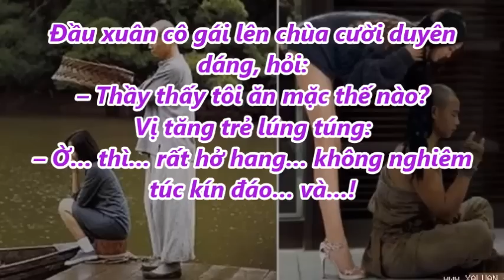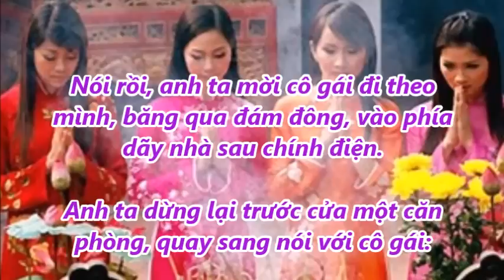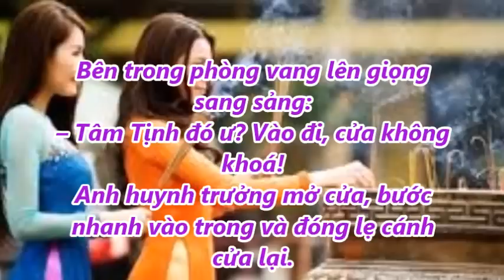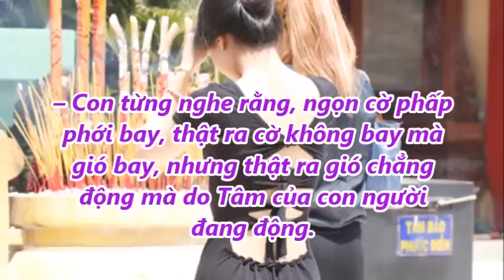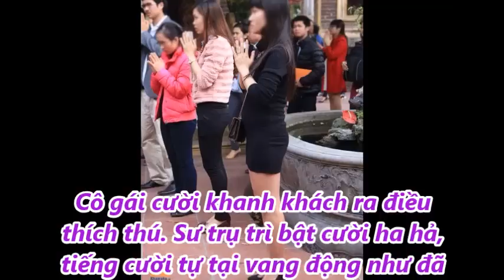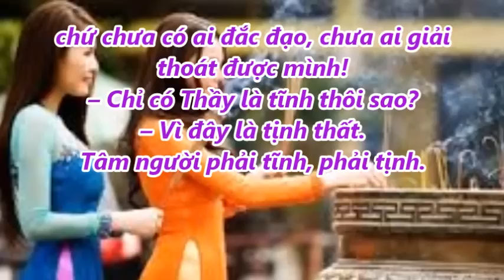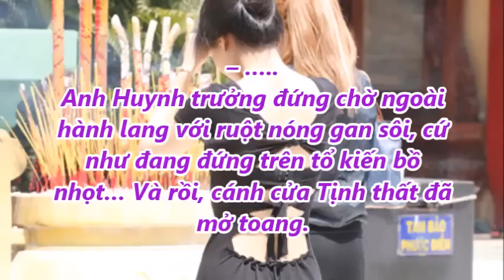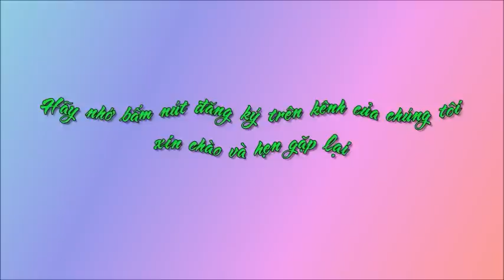Cô gái ăn mặc hở hang đi chùa và màn đối đáp với Sư trụ trì khiến cô nhận được bài học...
Cô gái ăn mặc hở hang đi chùa và màn đối đáp với Sư trụ trì khiến cô nhận được bài học...Tin Mới Người Nổi Tiếng. Là Kênh quy tụ thông tin mới  trong và ngoài nước. Xin hãy bấm nút "Đăng ký" để không bỏ lỡ qua những Video hấp dẫn nhất trên kênh của chúng tôi.